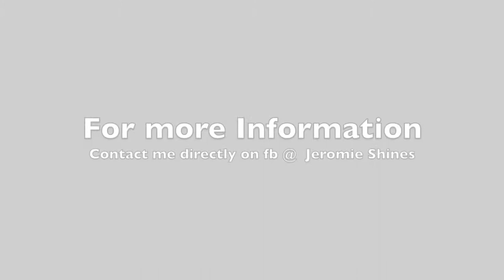Why the mormon religion Got it Wrong?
The truth is by FAITH/ Trusting in Jesus through a daily relationship!